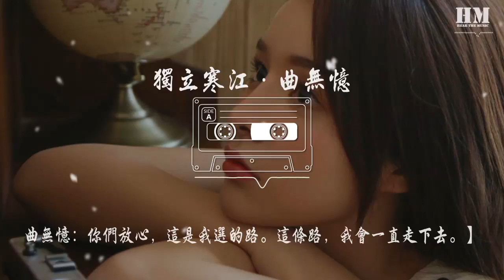HITA - 独立寒江·曲无忆『曾慕多情笑我 在何处 人在江湖』【動態歌詞Lyrics】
独立寒江·曲无忆

00:00  作曲 : 陈致逸
00:01  作词 : 顾婷婷

00:19 陌上濛濛残絮飞 杜鹃何待春风吹
00:29 年年底事不归去 暮月晨烟长为谁
00:38 梅雨细 晓风微 寒城独倚江潮水
00:48 故园几度群花谢 愿驻天涯不愿归 （爱）
01:04 十里楼台倚翠微 百花深处杜鹃摧
01:14 殷勤自与行人语 不见流萤取次飞
01:23 惊梦觉 弄晴时 声声只道不如归
01:32 天涯岂是无归意 争奈归期未可追 （塔）

02:02 【曲无忆：从前，慕情曾问过我一个问题
02:07 慕情：曲姐姐，江湖在哪里？要怎么去？
02:12 曲无忆：后来，笑道人又问过我一个问题。
02:16 笑道人：无忆，你叫我归去。但你告诉我，我要归到哪里去？】
02:25 曾慕多情笑我 在何处 人在江湖
02:34 莫念前缘 来路
02:44 杜鹃声声归去 去何处 悠悠寒露
02:53 千山日暮 江湖何在 天涯尽处
03:03 曾慕多情笑我 在何处 人在江湖
03:12 莫念前缘 来路
03:21 杜鹃声声归去 去何处 悠悠寒露
03:30 千山日暮 江湖何在 天涯尽处

04:03 【明月心：寒江城是百晓生所创，曲无忆是百晓生教出来的徒弟。
04:07 所以寒江城打青龙会，岂不就是，你自己打自己？
04:14 百晓生：江湖人需要一个站在武林公义上的百晓生。
04:20 明月心：而青龙会需要的，则是一个让这条龙永生不死的幕后黑手，对么？
04:29 百晓生：无忆她看似冷漠，其实却是极其重情义之人。
04:36 慕情之死，或许是你整盘棋中，下得最错的一着。】
04:47 【曲无忆：你回真武吧。我会留在江湖。
04:52 笑道人：那以后我要是想你了，往下看一眼这个江湖，就行了吧？哈哈！
04:59 慕情：情儿从来没有后悔过……曲姐姐，你要珍重。
05:04 曲无忆：你们放心，这是我选的路。这条路，我会一直走下去。】